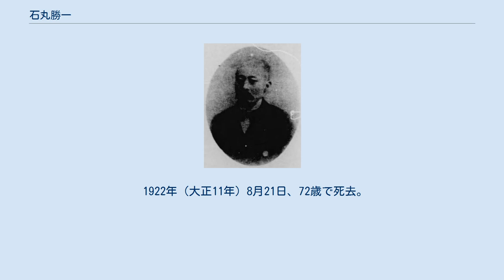石丸勝一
石丸勝一 石丸 勝一（いしまる かついち、1851年2月11日（嘉永4年1月11日） - 1922年（大正11年）8月21日）は、佐賀藩出身の明治、大正時代の士族、実業家、政治家。
佐賀市長。
 1851年（嘉永4年）、佐賀城下道祖元町に佐賀藩足軽、石丸善助と妻モンの次男として生まれる。
父善助は元は商人で石丸家には養子として入っており、家督相続後も煙草屋などの商売で財を成していたため、勝一は幼少期から草場船山（草場佩川の子）、古賀竹堂などの塾に通い学問の研鑽を積んでいる。
 明治7年に佐賀の乱が勃発すると勝一もこれに加わったが乱後の裁判では無罪となった。
同年9月に父が死去し家を継いでいる。
このころは征韓論に傾倒しており、江華島事件を受けて朝鮮出兵を提唱していた佐賀士族家永恭種の元に、翌年萩の乱を起こす前原一誠の実弟佐世一清が、出兵の建白が失敗の際には決起するよう要請に来たときはこの会談に同席している。
石丸等がこの話に乗ることは無かったが、萩が決起した際には関係を疑われて家永と共に投獄された。
なお、翌年春には保釈され、西南戦争後に正式に無罪となっている。
 その後は秩禄処分により家禄を失った士族を救済するため「授産社」を設立し、有明海沿岸の埋築事業で成功を収めたほか、佐賀新聞の創立の際には副社長兼印刷人を務め、小説の連載を行うなど大衆相手の新聞つくりを行い部数を伸ばすことに成功している。
 1889年（明治22年）の佐賀市市制施行では初代助役に選出。
初代市長の石丸源作が明治25年に健康上の理由で辞職すると2代目の市長となったが、市職員の横領事件の責任をとって辞任。
一旦台湾に渡り台湾鉄道会社で予算編成などを務めた後帰佐し、1898年（明治31年）には佐賀市会議員に当選。
翌年には再び佐賀市長に就任し、1909年（明治42年）まで2期務めた。
この間、佐賀商業学校（後の佐賀商業高校）の開校や佐賀兵営の設置決定などの業績を残している。
 市長退任後も実業活動に邁進し、佐賀米穀取引所理事長、窓乃梅酒造監査役、博多窯業監査役、神埼実業銀行取締役などを務めた。
また、文化人としての側面も持ち、佐賀県庁から陸軍大演習で天覧に供する刀剣書画の鑑定を依頼されたこともある。
特に明治の三筆と謳われた書家中林梧竹とは交流が深く、私的な交流を綴った手紙が後に発見されている。
梧竹の死去の際には葬儀委員長を務めたほか墓碑の建立も行った。
 1922年（大正11年）8月21日、72歳で死去。
葬儀では衆議院議員の副島義一が弔辞を読んだ。